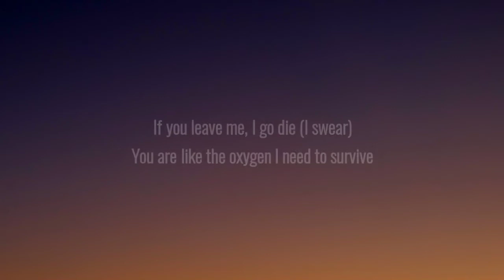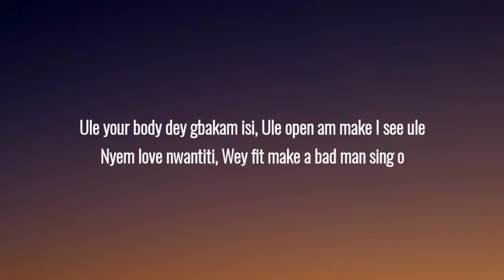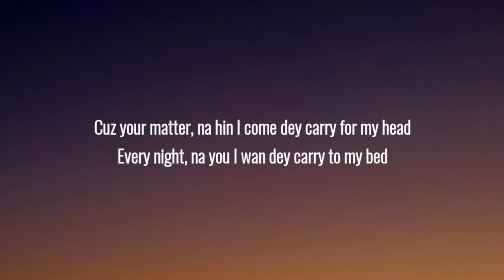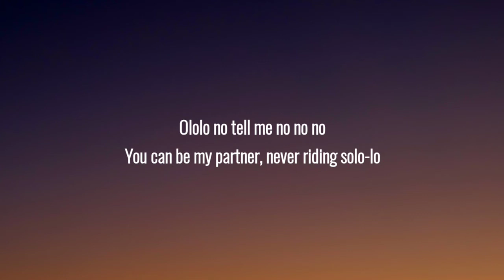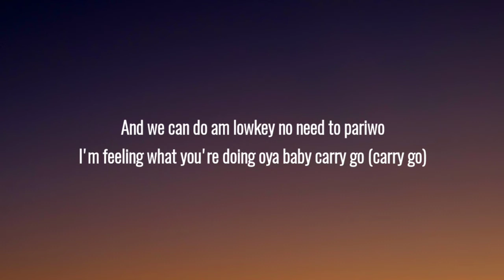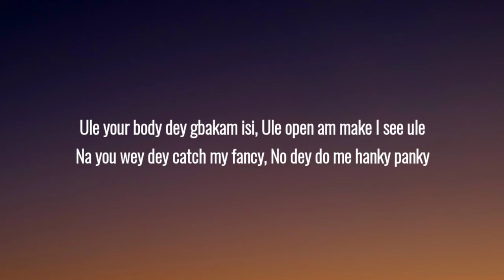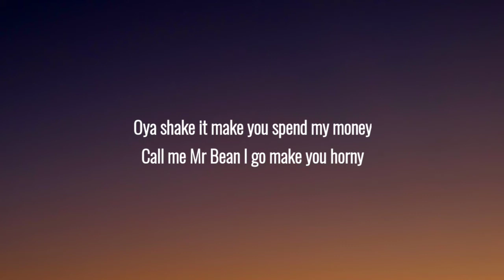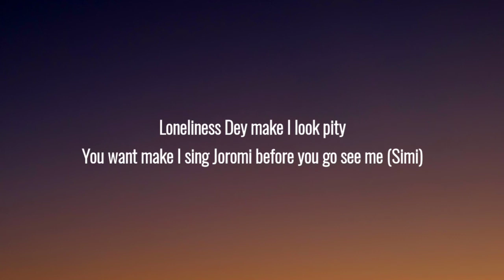CKay - Love Nwantiti (TikTok Remix) [Lyrics]